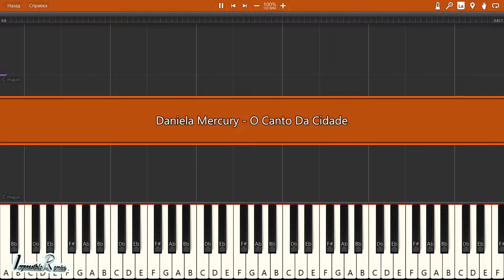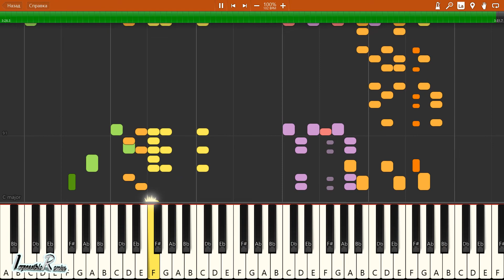IMPOSSIBLE REMIX - Daniela Mercury - O Canto Da Cidade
Daniela Mercury - O Canto Da Cidade - IMPOSSIBLE REMIX